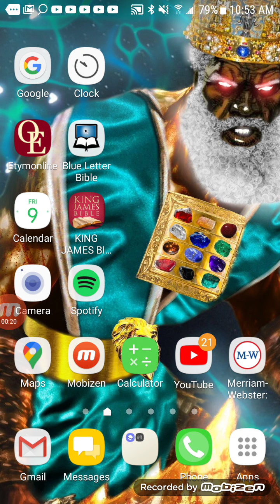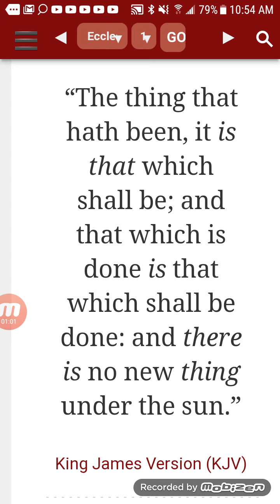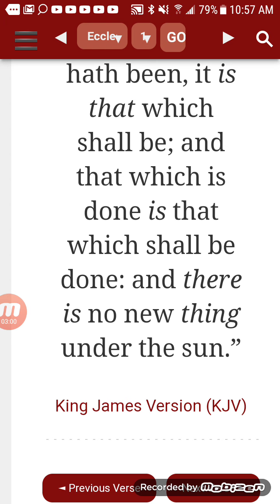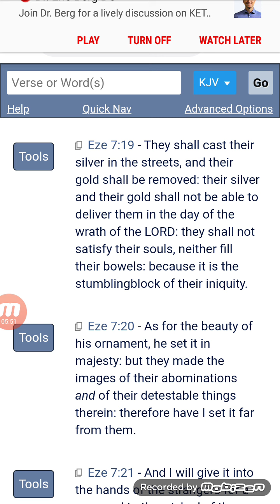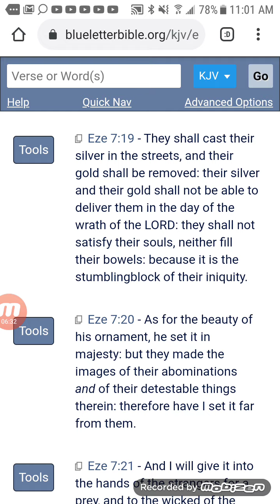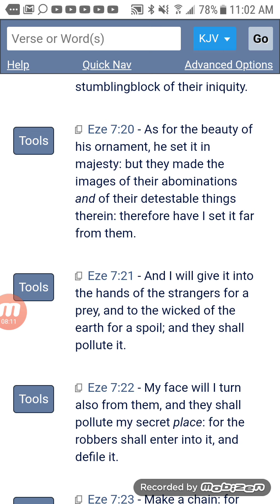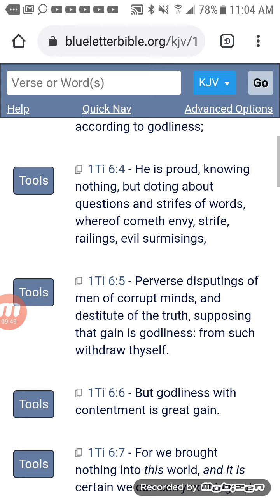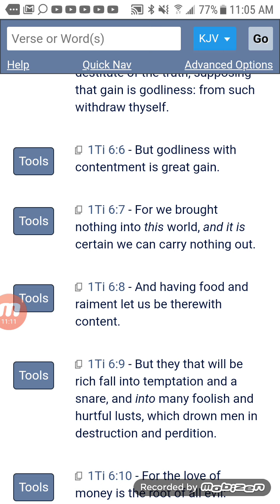Money and idols is an snare to Israel